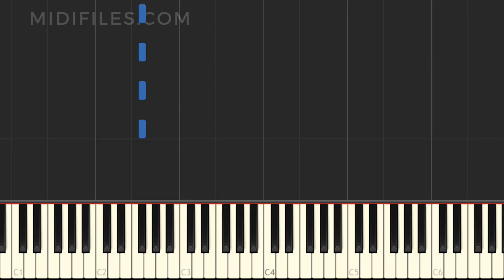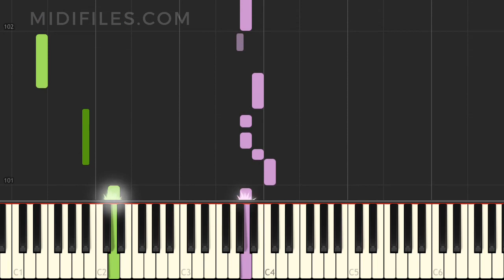🎼 PRO. MIDI FILE : Quizás, Quizás, Quizás (Tonina SAPUTO)